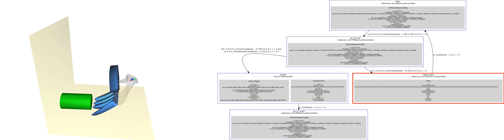Wall Grasp using Hybrid Automaton with Branching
A hybrid automaton containing branching which can cope with a greater variety of initial conditions. Here: a cylinder being placed such that the fingers cannot go underneath.